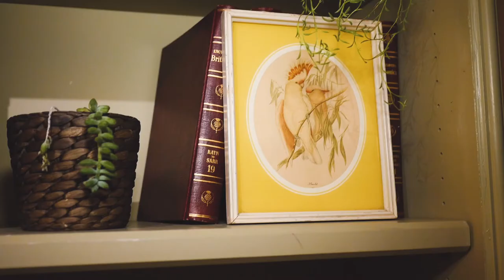Odessa Young on fashion and Hollywood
Odessa Young's starring role in the moving drama The Daughter earnt the young Aussie the best actress AACTA award last year, and catapulted her to Hollywood. Here, at a recent screening of the movie at the Australians in Film headquarters in LA, the actress discusses her breakthrough role, being a young Aussie in Hollywood and, of course, her favourite designers.